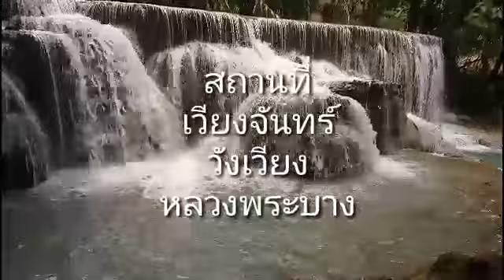มนต์รักดอกคำใต้ ชรินทร์ - ลินจง